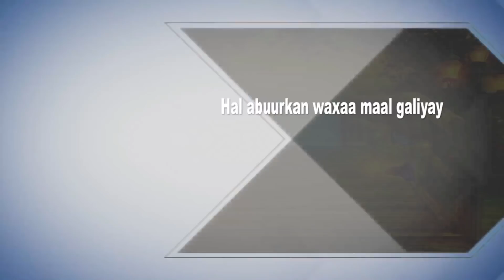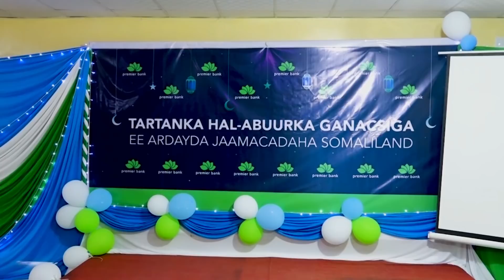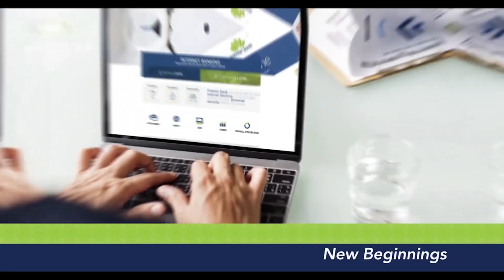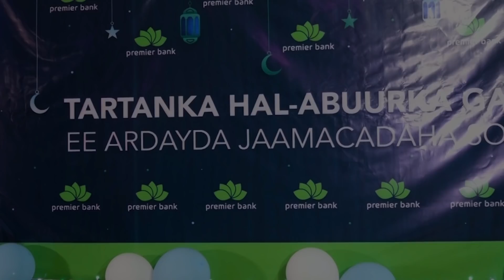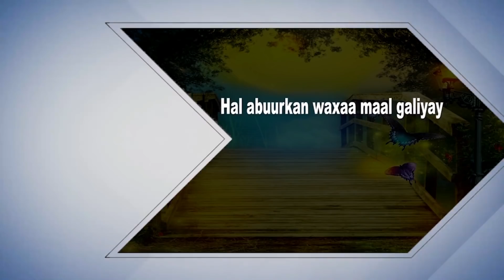Tartanka Halabuurka Ganacsiga ee jaamacadaha xalqada 16aad